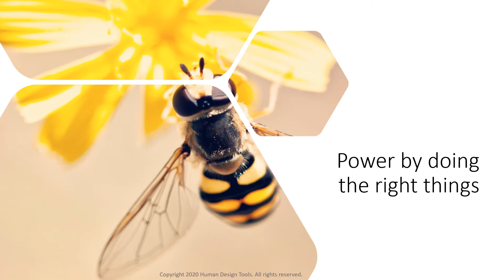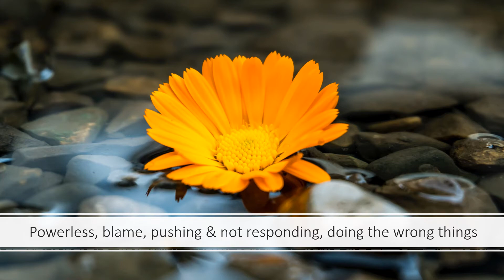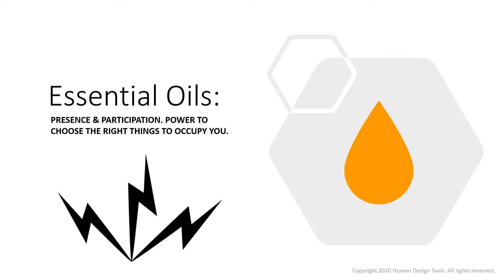Human Design Gate 34 and Grounding